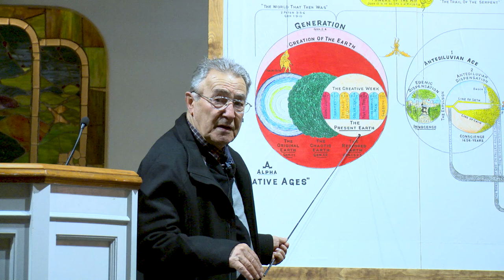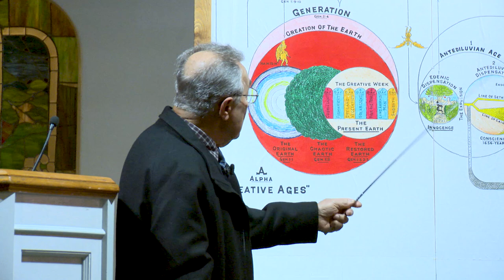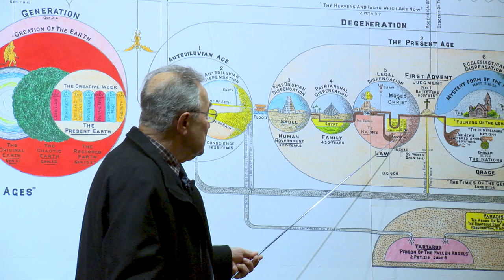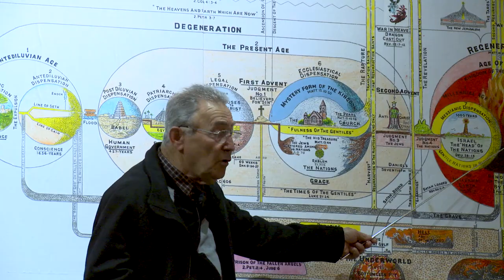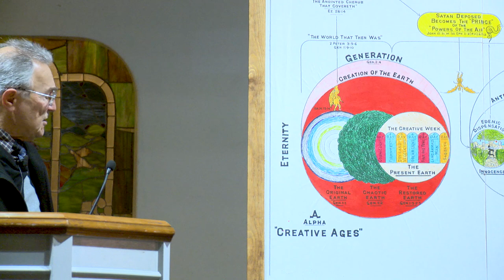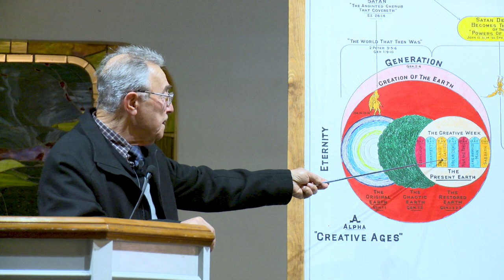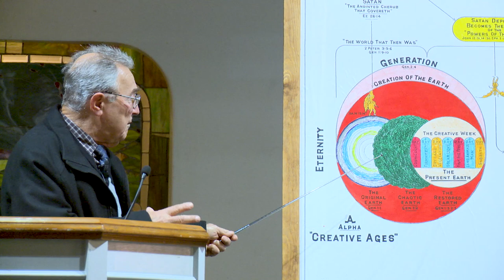Երկրորդ Գալուստ 33